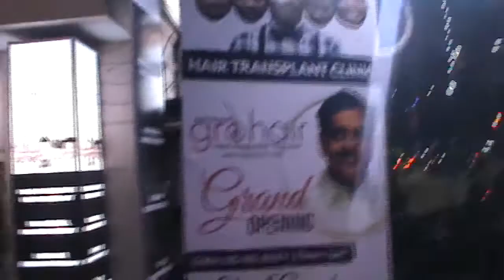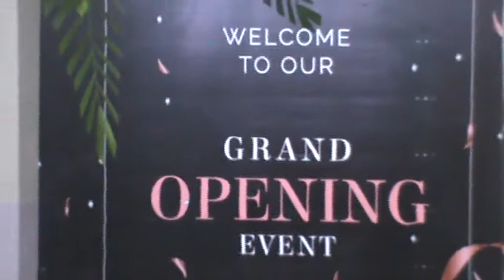Advanced gro hair, has come up with their 4th branch in Anna Nagar to support the acceleration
The branch office was inaugurated by Mr. Mohan M.K, MLA Anna Nagar, preceded by the brand owner Mr.Sar anvel jayaraman, Subramanian, Jayalakshmi, Ravi , Kavitha, Mr.Gomathy shankar & Uma Maheswari and other staff members of the Clinic. Advanced gro hair clinic also offers some premium aesthetic treatments like micro blading, lip pigmentation, eye lash extension, lash lift / lamination, LASER therapies and much more to suit the modern day needs.
The company is a leading hair regrowth brand, placing a strong impetus on high quality service, technological inn ovation and affordable wellness hair regrowth by treatments. They offer a complete patented and advanced sol ution for hair loss with treatments like Per-Cutaneous FUE Hair Transplant, PRP Pro+, LASER Hair Therapy, Adv anced Gro- Hair Cosmetic System and much more. The clinic is well equipped with High End Machineries admin istered by world class experts in the field of Aesthetic Medicine.